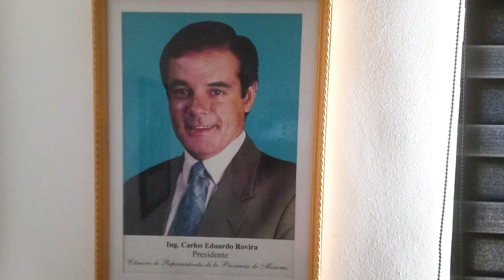Audio viral Votá Renovación - I